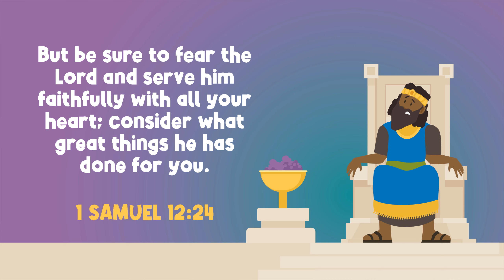The Word for Kids S4:E7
Episode 7 brings us two important stories. The first is all about Samuel reminding the people of what God has done in the past. The second is about Saul's failure to trust God in the present. Are you ready for today's adventure? Let's go!